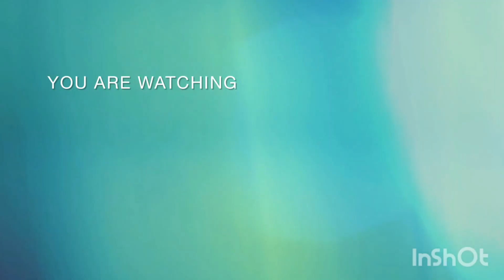தமிழ் சினிமா நடிகர்களின் சினிமா தயாரிப்பு நிறுவனங்கள்||production company of tamil actor||..👍plz🙏🙏🙏🙏